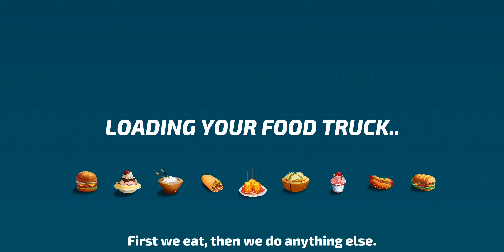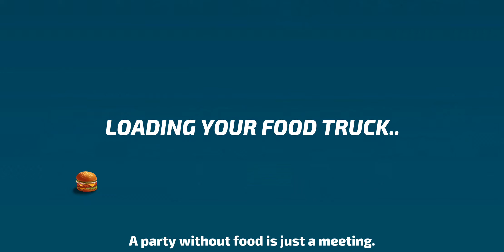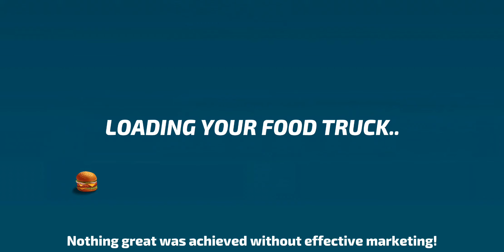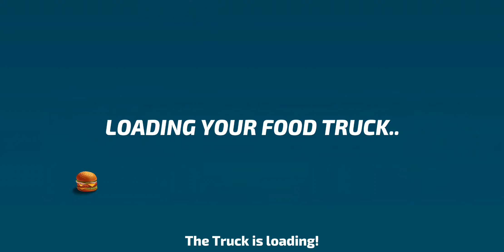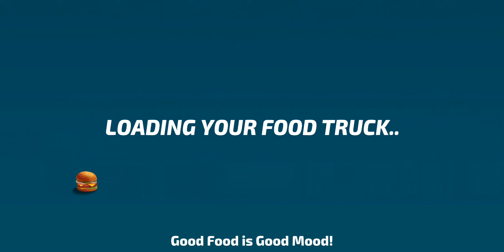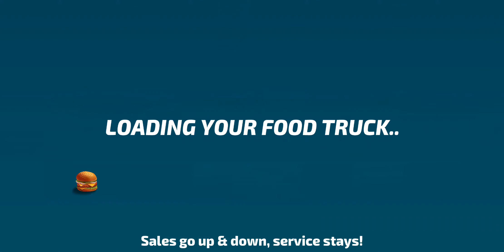Food Truck Rush Drive & Serve (Suburbs 1-10) - Android/iOS Gameplay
Food Truck Rush Drive & Serve (Suburbs 1-10) - Android/iOS Gameplay (Games2win)